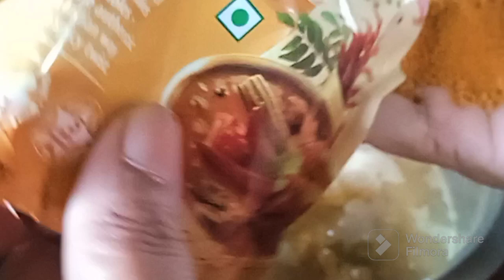పప్పుతో దప్పలం కుక్కర్ లో ఇలా కొత్తగా ట్రై చేయండి